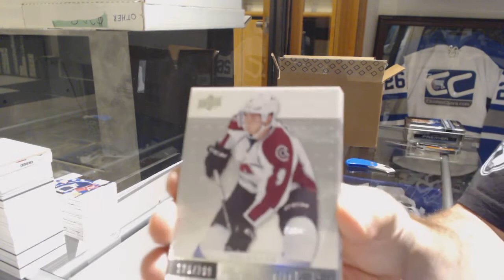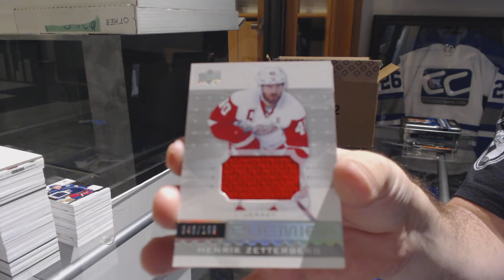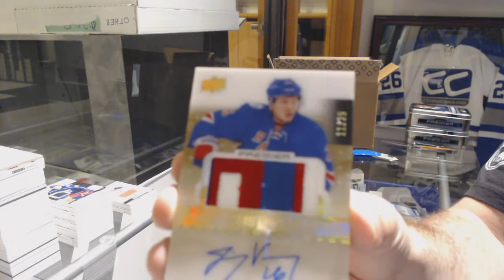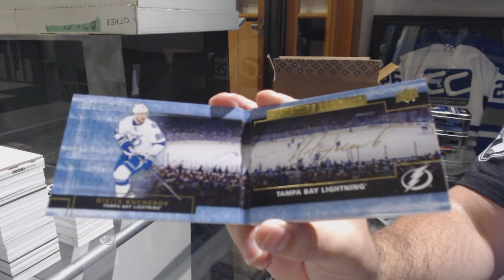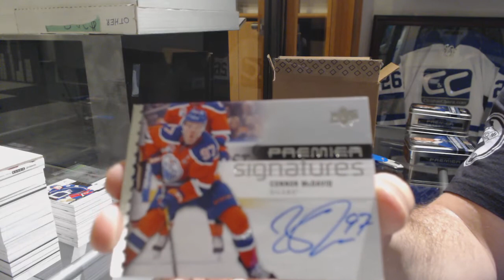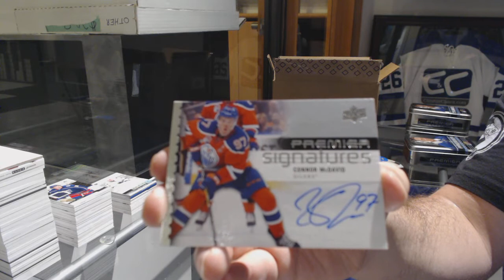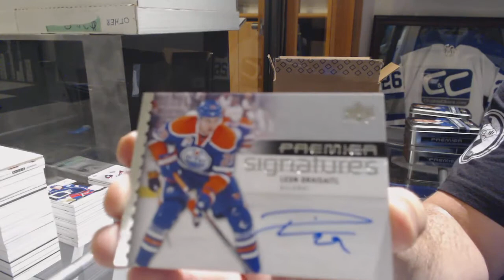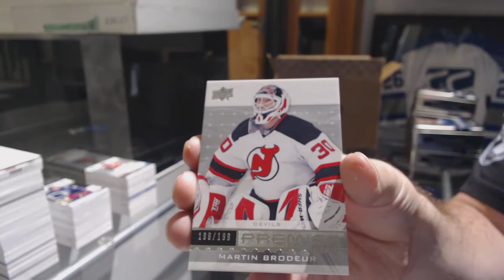16-17 Upper Deck Premier Hockey 5 Box Case Break + Multi Random - C&C GB #9376